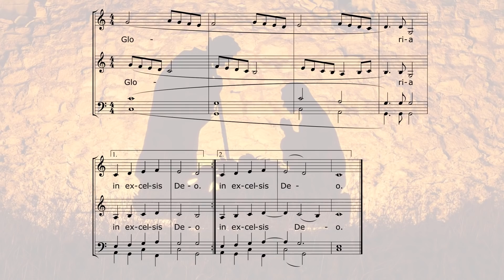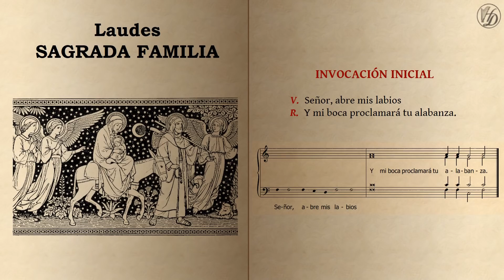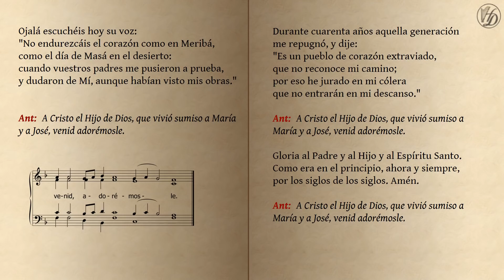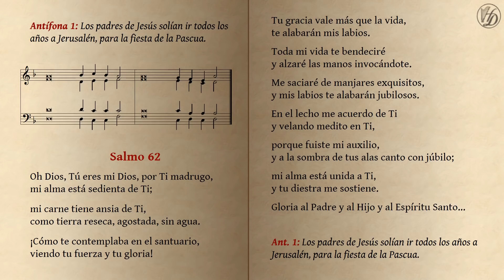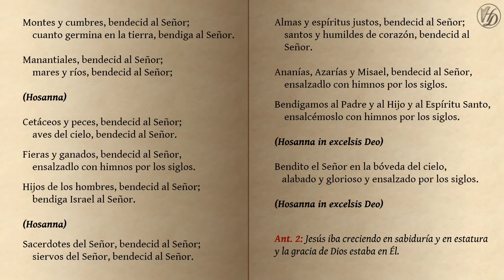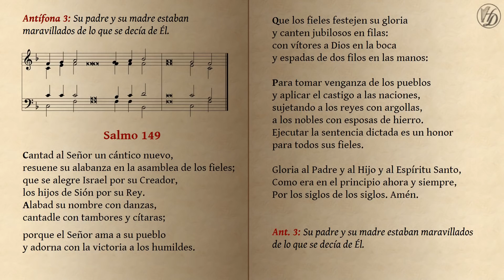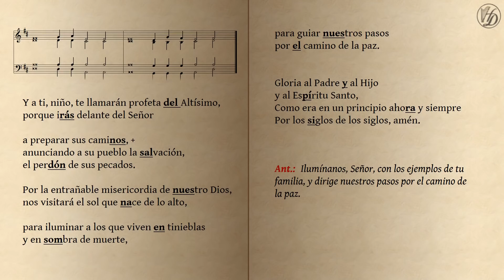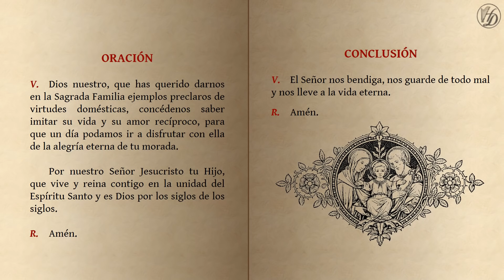LAUDES Solemnidad de la Sagrada Familia